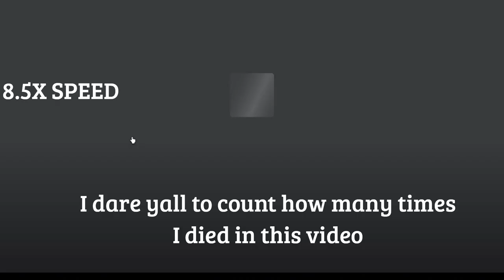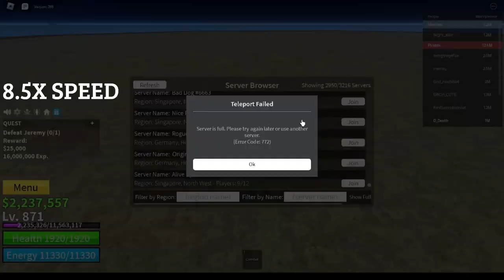(Proof-Footage) - Only combat Ep - 30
Episode 30 of only combat series (BLOXFRUITS)
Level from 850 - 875